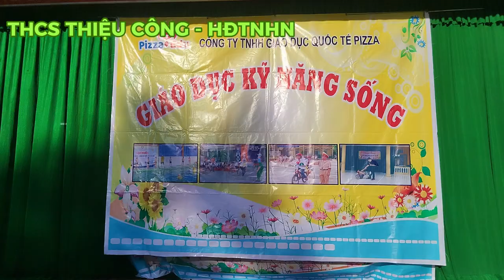Hoạt động trải nghiệm - Lòng biết ơn - công cha nghĩa mẹ - 4